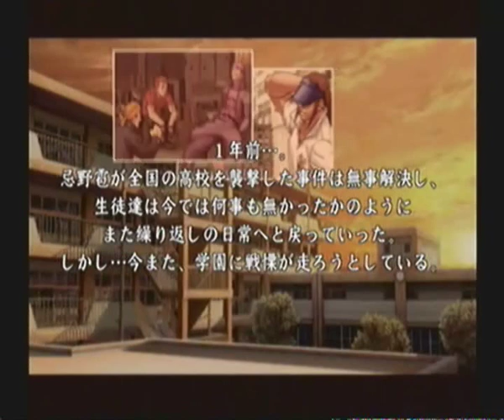Project Justice: Rival Schools 2 Intro Sega Dreamcast NTSC-J Version